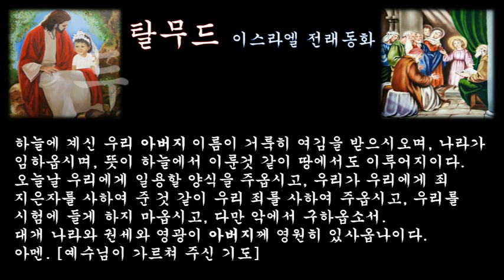‹은혜나눔›탈무드：두 시간의 차：삶의지혜 ＠ 오늘의교훈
어떤 왕이 가지고 있는 포도원에 많은 일꾼들이 일하고 있었다. 그중에서 한 일꾼은 비상한 능력을 가지고 있어 다른 일꾼들보다 유난히 뛰어났다. 어느 날 왕이 포도원을 찾아와 뛰어난 능력을 가진 일꾼과 함께 포도원안을 산책하였다.

유태인의 관례대로 일한 댓가는 동전으로 매일 지불되었다. 그 날도 하루의 일이 끝나자, 일꾼들은 돈을 받아 가려고 차례로 줄을 섰다. 일꾼들은 모드 같은 임금을 받고 있었는데, 능력이 뛰어난 그 일꾼도 같은 금액의 돈을 받자, 다른 일꾼들은 왕에게 항의하였다.

[이 사람은 두 시간밖에 일하지 않았으며, 나머지 시간은 임금님과 함께 지냈다. 그런데도 우리와 똑같은 임금을 받는다는 것은 불공평하다.]

그러자 왕은 이렇게 말했다.

[이 사람은 두 시간 동안 너희들이 하루 종일 걸려서 한 일보다 더 많은 일을 해냈다.]

26세의 나이에 죽은 랍비도, 다른 사람들이 백 년에 걸쳐 한 일보다 더 중요한 일을 많이 해냈다. 사람은 얼마 동안을 살았느냐가 중요한 것이 아니라 얼마나 많은 업적을 남겼느냐가 중요한 것이다.